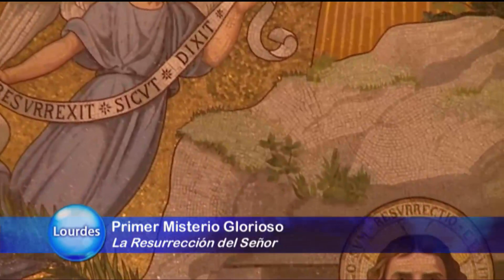Rosario Desde Lourdes - 2021-12-05 - Rosario Desde Lourdes